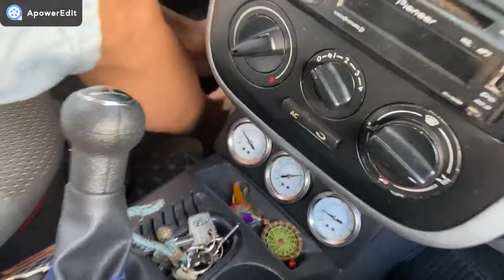ROLÊ DE SAVEIRO COM SUSPENSÃO A AR, ROUBANDO A CENA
nesse vídeo damos um rolê de saveiro g4
saveiro e de um amigo meu

instagram do meu amigo : borgescaikk